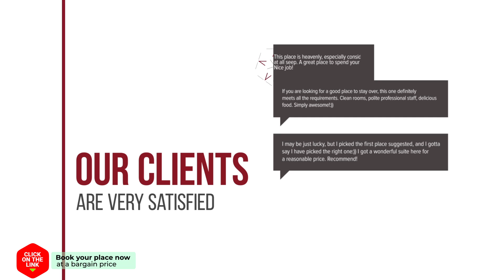Ifigenia Studios hotel review | Hotels in Gravia | Greek Hotels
Ifigenia Studios hotel video review. Hotels in Gravia, greek 3 stars hotels.